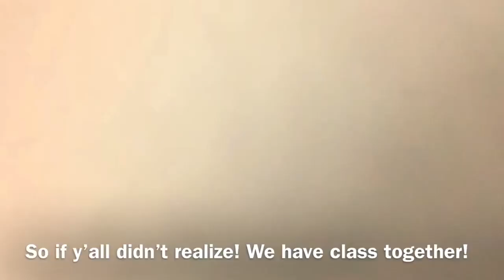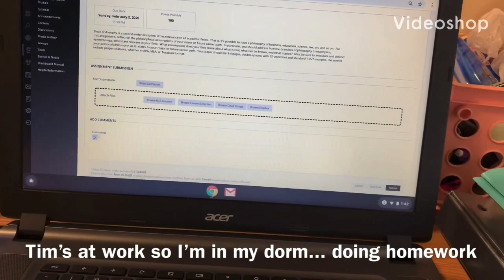VLOG: A Day In The Life of A College Student | Arkansas Tech University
Thank you guys for becoming apart of our journey in life. This vlog is just a normal day in our college lives. Make sure you guys time everything wisely. I think that you should make sure tour up and on time with everything or it will throw off your whole entire week. We just have to have fun and make sure we do the most important things for a successful life.